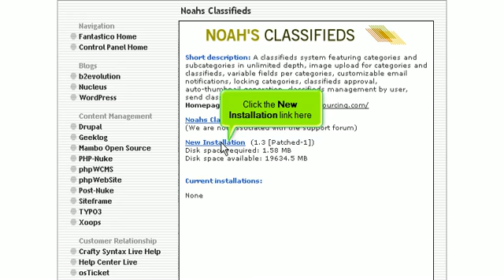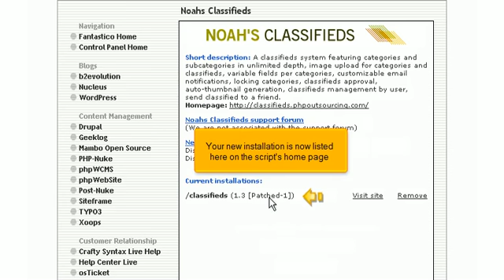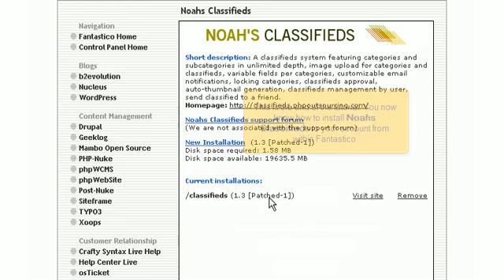How to install Noahs Classifieds from Fantastico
Step by step video tutorial how to install noahs classifieds from fantastico presented by e-Business Express.